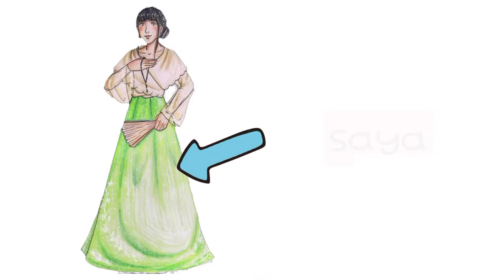Titik Ss | Pagbasa ng mga salita| Pagbasa ng mga Parirala | Kindergarten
Pagbasa ng mga salitang nagsisimula sa titik Ss sa Filipino (Kindergarten)